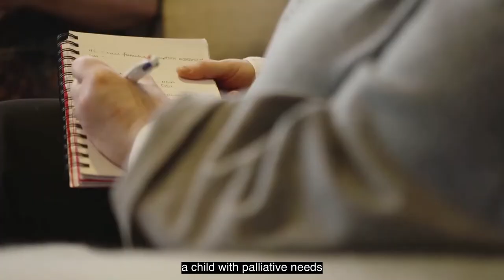LauraLynn Children's Hospice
Charity Impact Awards 2020